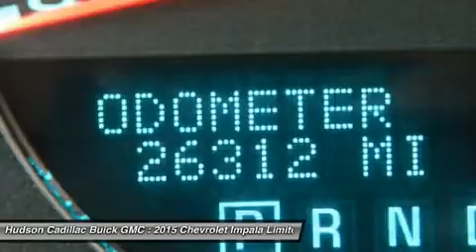2015 Chevrolet Impala Limited 24157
2015 CHEVROLET IMPALA LIMITED Poughkeepsie, NY
Stock# 24157

2023 South Rd.

Land a steal on this certified 2015 Chevrolet Impala Limited LT while we have it. Roomy but easy-moving, its worry-free Automatic transmission and its dependable Gas/Ethanol V6 3.6L/217 engine have lots of pep for a value price. It's loaded with the following options: Wipers, front intermittent, Windows, power with driver Express-Down and passenger lockout, Wheels, 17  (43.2 cm) machined aluminum (Includes (FE2) 4-wheel independent, Touring suspension.), Visors, driver and front passenger illuminated vanity mirrors, covered, Trunk release, remote, Trunk emergency release handle, Transmission, 6-speed automatic, electronically controlled with overdrive, Tires, P225/55R17, all-season, blackwall, Tire, compact spare, and Tire Pressure Monitor. You've done your research, so stop by Hudson Cadillac Buick GMC at 2023 South Rd., Poughkeepsie, NY 12601 soon to get a deal that no one can beat!